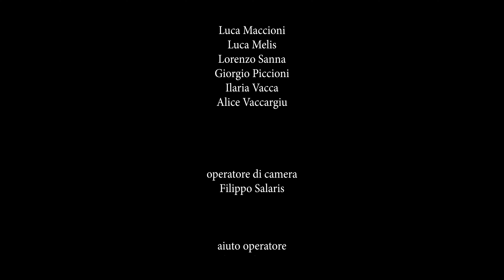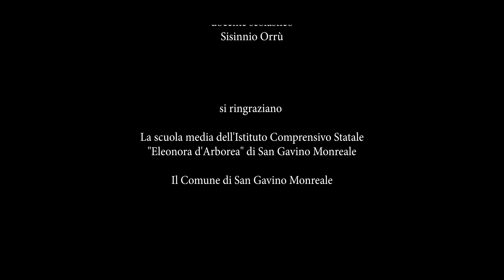La bambola assassina riciclata - cortometraggio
"La bambola assassina riciclata"
un cortometraggio horror ecologico

una co-produzione
- ASSOCIAZIONE ENTI LOCALI PER LE ATTIVITA' CULTURALI E DI SPETTACOLO
- ARTISTI FUORI POSTO

Fondazione di Sardegna
CPS -  Circuito pubblico per lo spettacolo

realizzata all'interno del progetto  CONOSCER-SI
progetto multidisciplinare per il contrasto del disagio sociale

diretto da: Fabio Sanna
con:  Matteo Carta, Giorgia Crobu, Giorgia Delogu, Gabriel Grasso, Luca Maccioni, Luca Melis, Lorenzo Sanna, Giorgio Piccioni, Ilaria Vacca,  Alice Vaccargiu

operatore di camera: Filippo Salaris
aiuto operatore: Alessandro Pani
fonica: Alessandro Pani
segreteria di edizione: Fabio Sanna
montaggio video: Alessandro Pani
docente del corso: Fabio Sanna
tutor: Simone Spada
docente scolastico: Sisinnio Orrù

si ringraziano

La scuola media dell'Istituto Comprensivo Statale
"Eleonora d'Arborea" di San Gavino Monreale

Il Comune di San Gavino Monreale